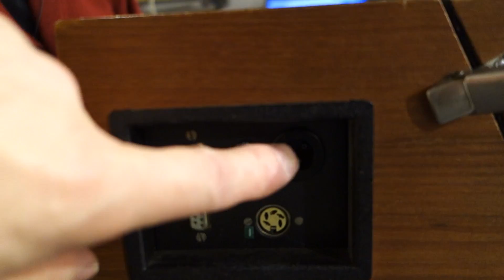Back packt ein: Mahagoni - Akustikkoppler - HIZ136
Akustikkoppler dienten einige Jahre zur Datenfernübertragung. Ein besonders Modell verpackt in einem Mahagonikoffer hat Wolfgang Back in seinem Fundus entdeckt. Auch mit diesem Schmuckstück wurden die Daten mit 300 Baud oder 30 Zeichen pro Sekunde transferiert. Schön aber nicht mehr zeitgemäß. Also packt Wolfgang Back seinen Akustikkoppler ein.